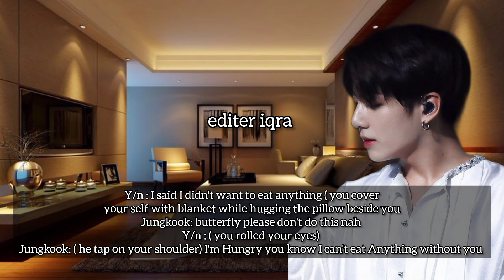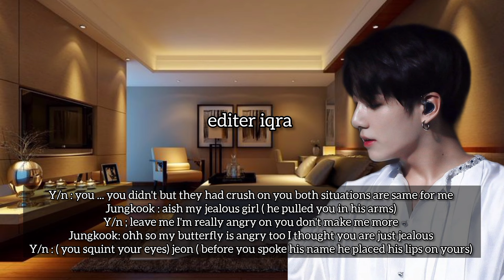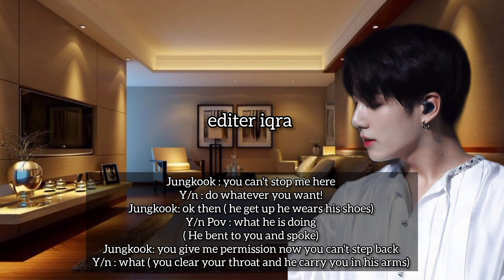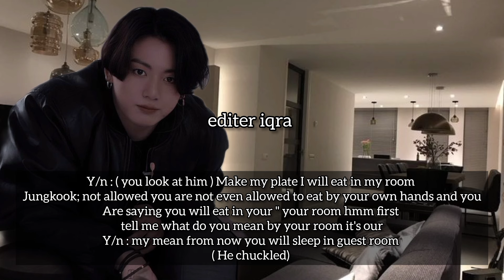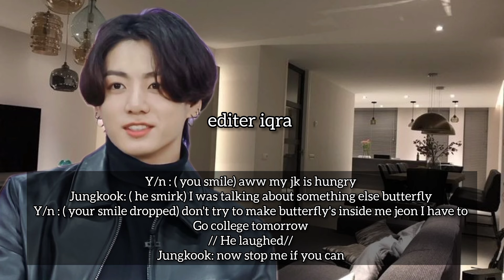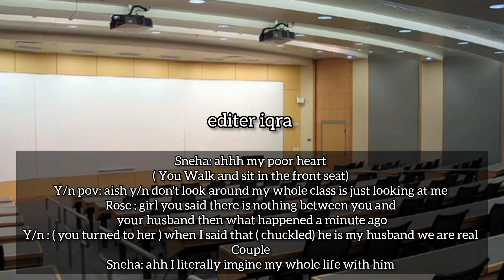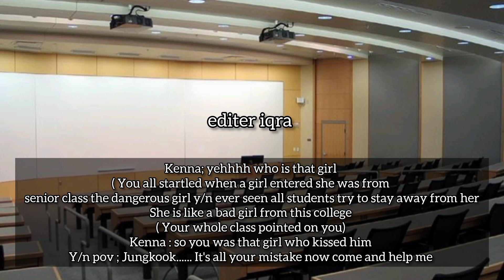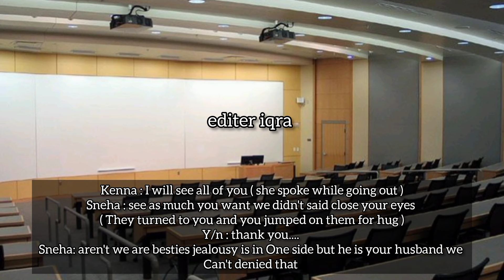when you got angry on your professor husband because of jealousy cuz your whole class has a crush...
when you got angry on your professor husband because of jealousy cuz your whole class has a crush on him || jk ff || JkFF || JungkookFF || oneshot

when you got angry on your professor husband jk ff
professor jk ff
college jk ff
when you got angry on your professor husband because of jealousy  JkFF
jealous jk ff
got angry jk ff
your whole class has a crush on your professor husband jk ff
crush jk ff
husband jk ff